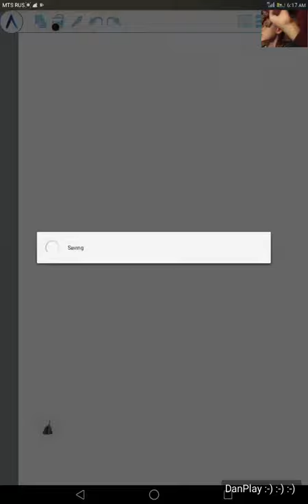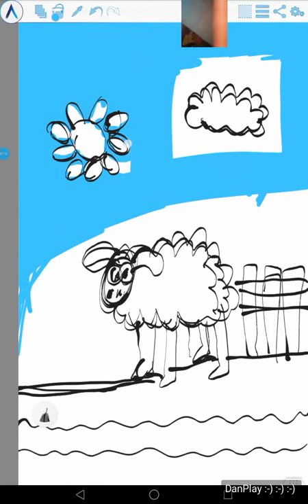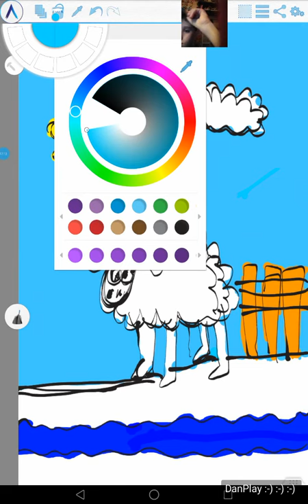РИСУНОК ОВЕЧКА DRAWING SHEEP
ПРИВЕТ !!! Я УЧУСЬ РИСОВАТЬ НА ПЛАНШЕТЕ )))